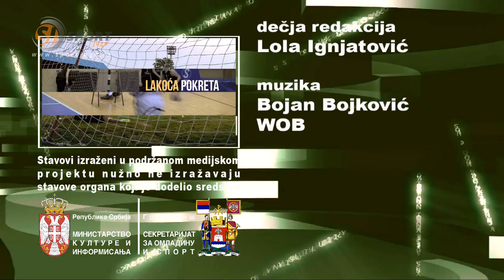E30 Lokalni Sportski Idoli - Aleksandra i Ana, dizanje tegova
Aleksandra Prokić i Ana Ilić, državne šampionke u dizanju tegova